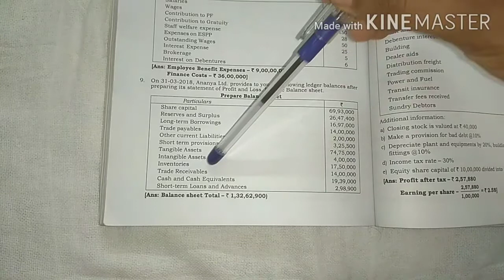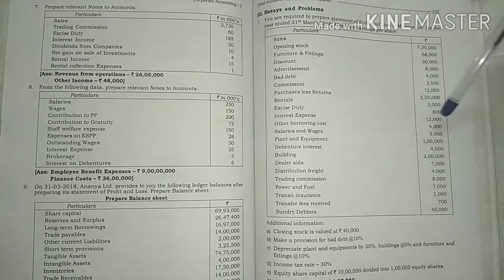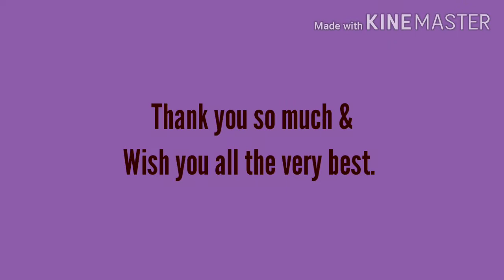Final Account of Joint Stock Companies (part - 2)